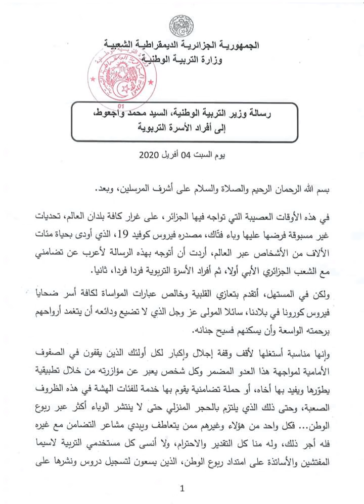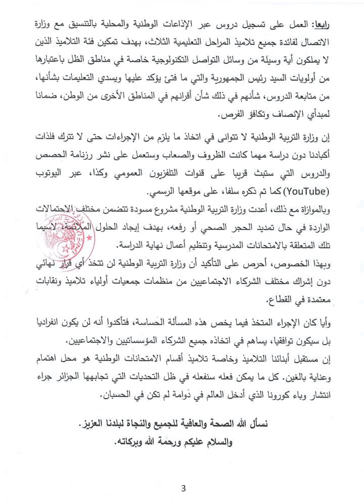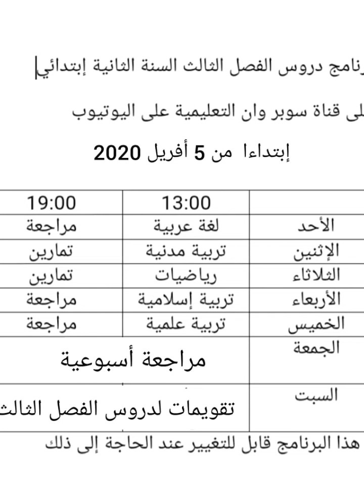رسالة وزير التربية و الفصل الثالث بين التلفاز و اليوتيوب